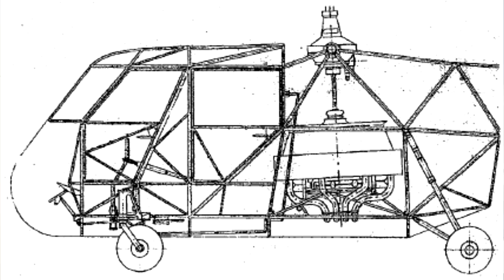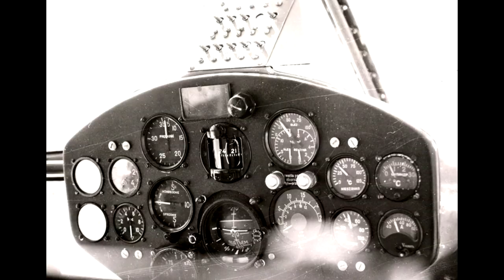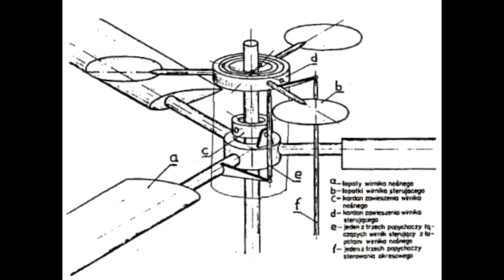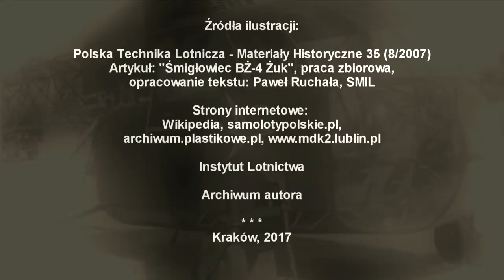BŻ-4 Żuk - polski śmigłowiec z 1956 roku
Co można zrobić z dętki i rtęci, jakie problemy napotkali, a jakie wyeliminowali konstruktorzy? Tego dowiecie się z odcinka o polskim śmigłowcu BŻ-4 Żuk.